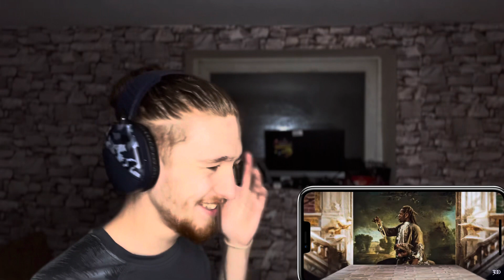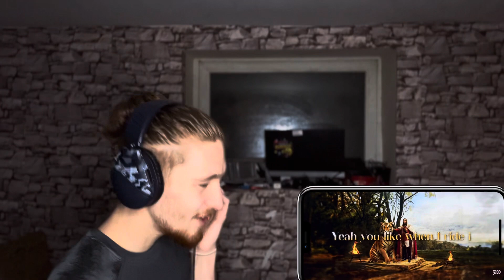Fetty Wap - 1738 (feat. Coi Leray) || Reaction || I Was Not Expecting This 🤯‼️